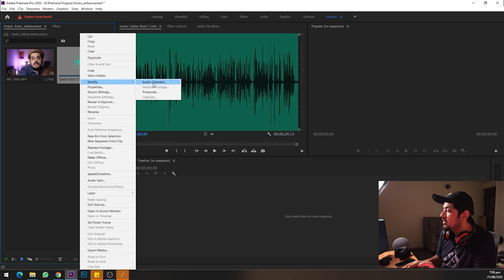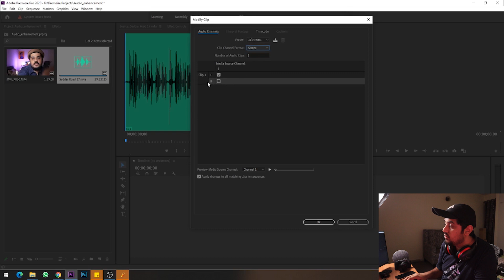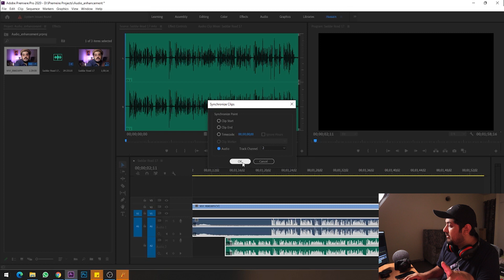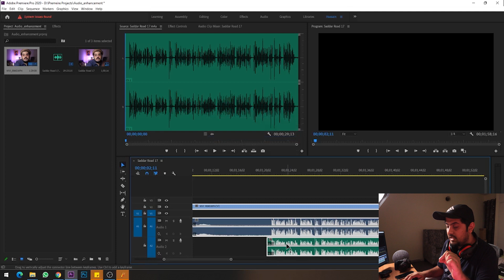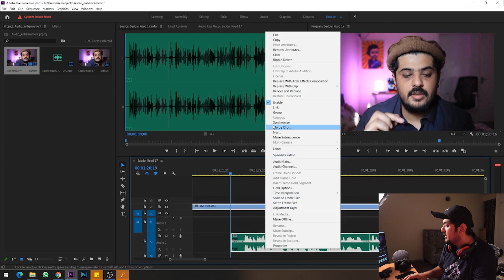How to Syncronize & convert MONO audio to Profession Stereo in just few seconds in Premiere Pro 2020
In the previous video I discussed how you can record external audio for with your phone. In this video you'll learn how to convert your mono audio to stereo and how to syncronize audio with your video real quick.